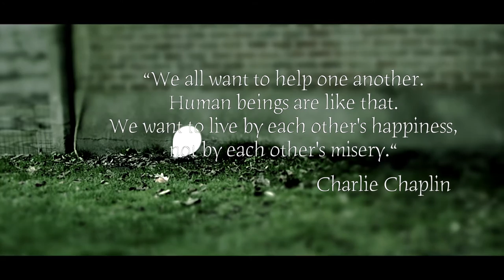George Porter - Life´s Too Short ( Official Video )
George Porter is a Scottish singer, songwriter . Debut release "Life's Too Short " is taken from his forthcoming EP "Clydebuilt" ...53 year old Geo said " It's been a couple of years in the making & ive been working with some great people inc. The Great Glasgow Music Maker & shaker Gordy Goudie" .Really pleased & excited to get it out there.

George’s previously music projects have included Signs of Fire, Swings & Roundabouts, XSM and with Derek Forbes. His most recent work is with Simple Minded and Empires That Dance.

Credits music
Writers Porter, Goudie and O'Kelly
Producer Gordy Goudie
Artwork Chris McCluskie

Credits video
Produced by Martin Poschinger & John Provyn of Sweet Invaders Movies. Shot on location in Glasgow & Gent

Special thanks to Gordy Goudie, Gordon Machray, Maria Hedges, Cheryl Chadha, Marie Provyn, Zoe van Pottlesberghe, Iain Kelly, Maureen Kelly, Andy Inniss and The Wee Eye Gee of Hope

Finally thanks also to Dukes Bar & the Provyn family